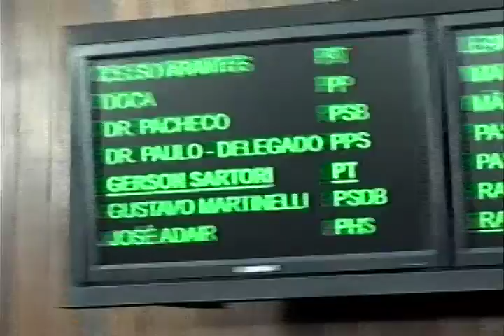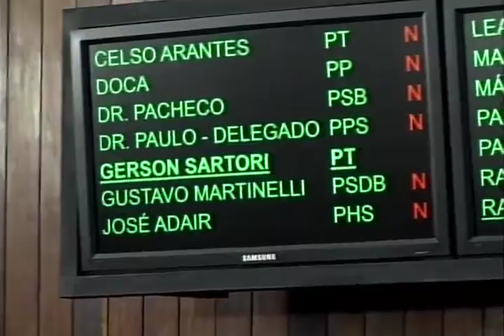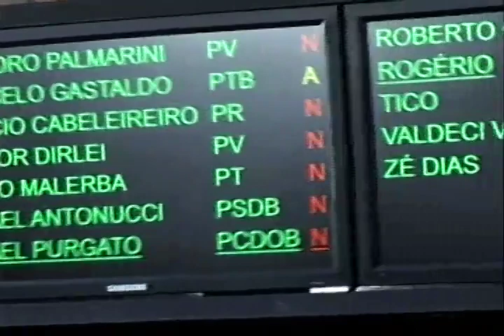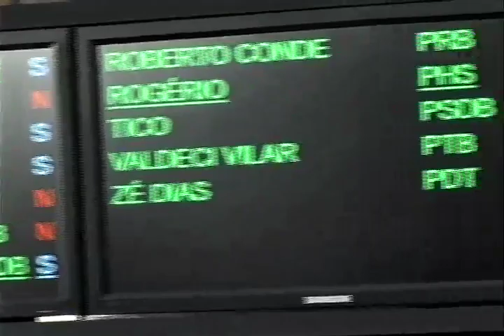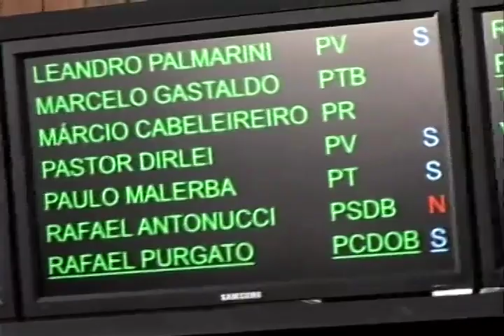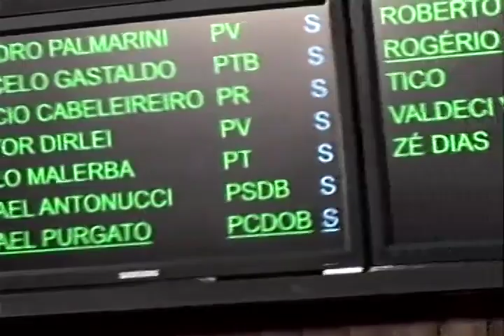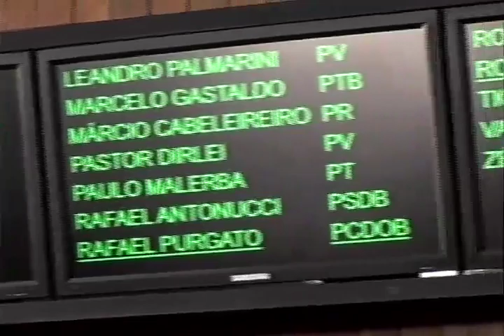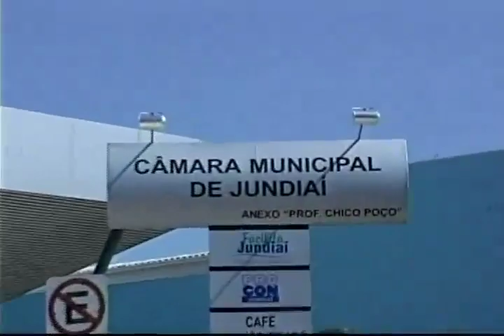11ª Sessão Ordinária 16 04 13